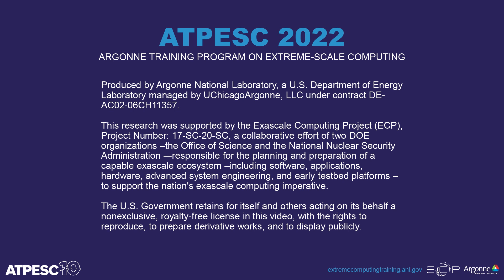ATPESC 2022 5.7 Panel Discussion Extreme Scale Numerical Algorithms and Software